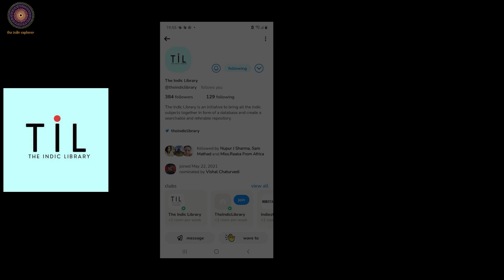Ep 31 - Dharma and LGBTQ - Ankit Bhuptani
Discussion with Queer Rights Activist Ankit Bhuptani on Dharma and LGBTQ.

Timestamps
00:00:00 : Intro
00:02:15 : introduction of Dharma and LGBTQ
00:11:49 : introduction of Ankit
00:04:10 : How did sanathana dharma shape his experiences ?
00:11:50 : how do ankith reconcile dharma with LGBTQ
00:20:25 : How do Ankith think dharmik advocacy of LGBTQ issue?
00:26:03 : about pronouns which is very prevalent in the western world and revolutionary activism.
00:32:15 : about trans people and they are lot more complex,
00:37:22 : marriage vs civil unions and adoption rights.
00:40:49 : about adoption rights.
00:44:22 : about family acceptance regarding gay or lesbians or etc..
00:47:23 : about sex change operation and the use of hormones blockers.
00:50:28 : what avenues are there, where for dating and meeting of gays or lesbians .
00:55:19 : what is the role of united nations in the terms of the activist space it self.
01:00:36 : an advice from Ankith Bhuptani to the youngsters.
01:03:17 : conclusion of the show.
01:04:24 : outro.

The Indic Explorer channel is a platform to explore different facets of Indic Culture and its relationship with Modernity. Our podcast The Indic Explorer Show features interesting people from different spheres of Indic cultural space that represent the finest creative and intellectual minds who represent our culture and civilization.

Our endeavor is to reach out to culturally conscious younger people who are deeply tied to the values of the culture while still embracing modernity. We will soon be bringing interesting discussions on different topics ranging from culture, civilizational issues, history, geopolitics, philosophy, music, literature dance, art and architecture.